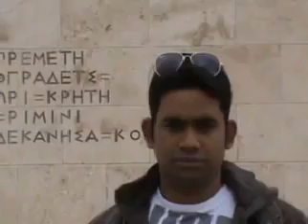miraz in athens 6.flv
হ য র ল ব